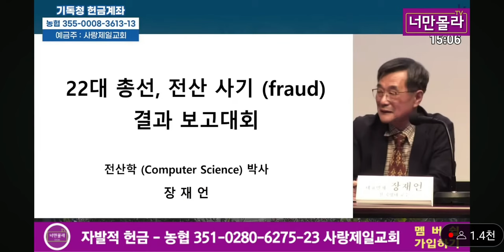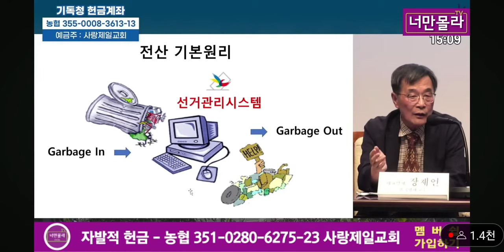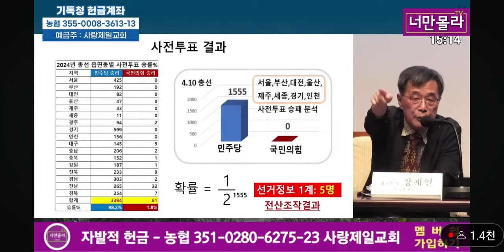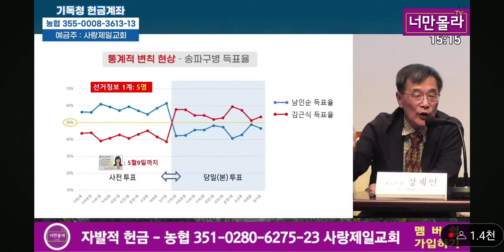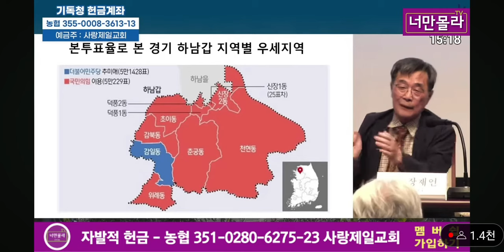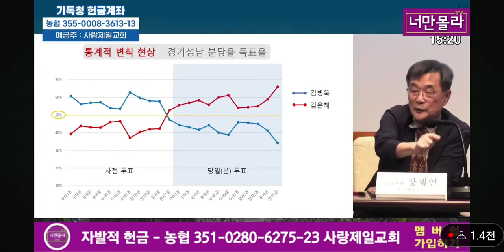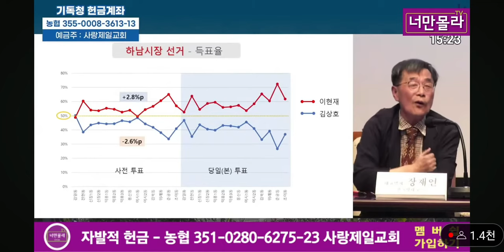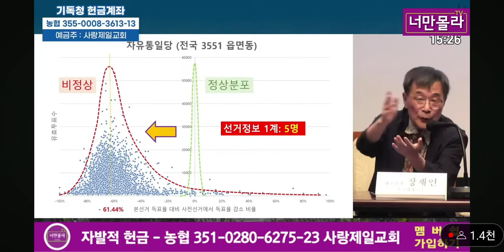부정선거 이래서 밝혀진다!장재언박사